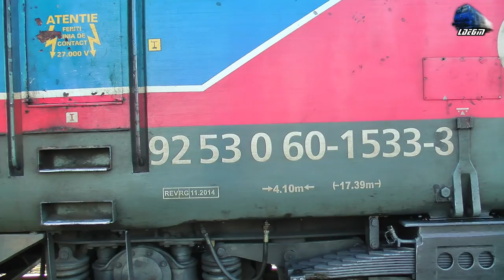LDE2100 60-1533-3 & 060-DA 60-0695-6 in Gara Episcopia Bihor Station - 27 December 2018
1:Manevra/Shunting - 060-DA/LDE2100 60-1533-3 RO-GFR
2:R4342 - Valea lui Miai - Oradea - 060-DA/LDE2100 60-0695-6 RO-SNTFC

27 December 2018